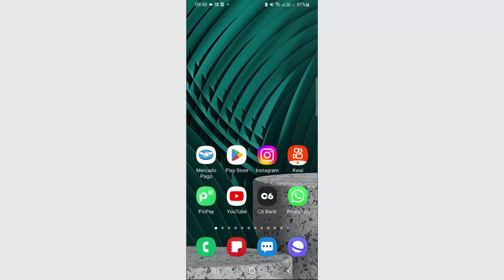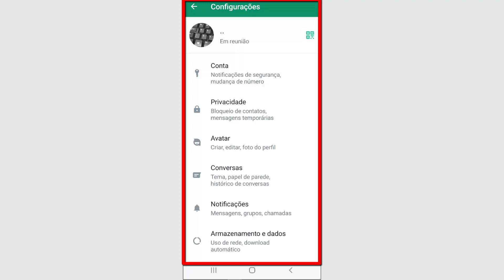COMO MUDAR o IDIOMA do WHATSAPP - 2023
Como mudar o idioma do WhatsApp 2023 Android (Samsung) para português atualizado. Aprenda como alterar o idioma (tirar o inglês) do WhatsApp na mais recente versão do app, passo a passo.

Como mudar a linguagem do WhatsApp para Português ou qualquer outro.

1. Abra o aplicativo do WhatsApp em seu celular e toque à direita parte superior nos três pontinhos;
2. Selecione a última opção do Menu - Settings - Configurações;
3. Nessa tela seguinte, deslize para cima até encontrar a opção com o ícone do Globo (App Language) - Idioma do Aplicativo;
4. Selecione o idioma que deseja para mudar.
Pronto! Automaticamente após selecionar, o idioma do aplicativo será atualizado para a nova linguagem.